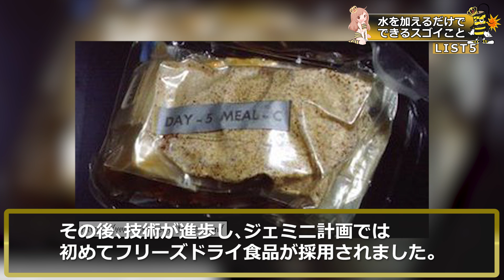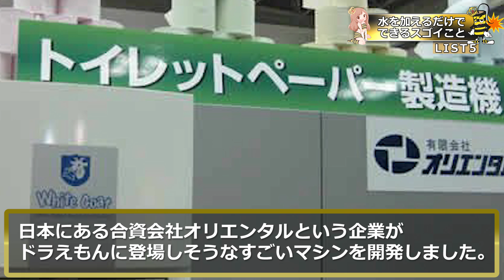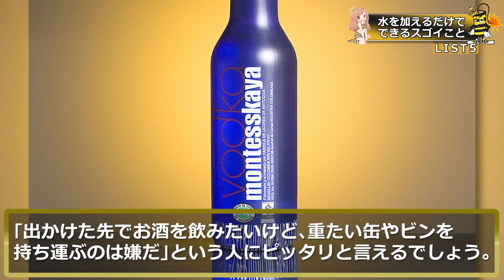水を加えるだけで出来てしまうもの５選 インスタントもここまで来たか！！